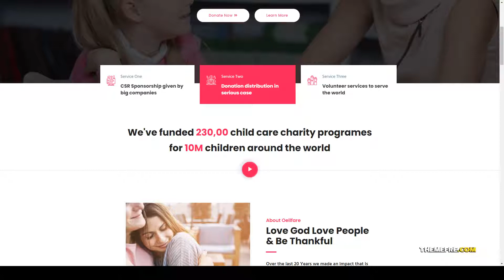Oellfare - Charity WordPress Theme event 11 Build Website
Framework Unyson

 Documentation Unrated

 Layout Responsive

 Tags cause, charity, child care, crowd funding, donation, environment, event, fund raising, hunger, ngo, non profit